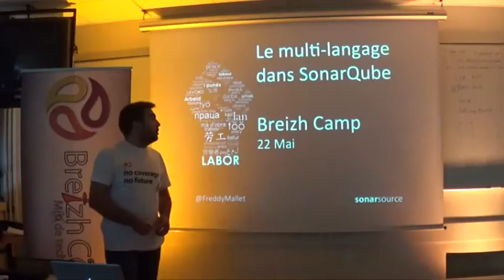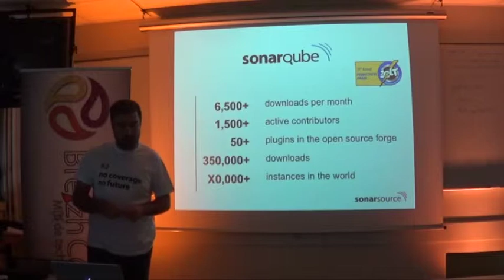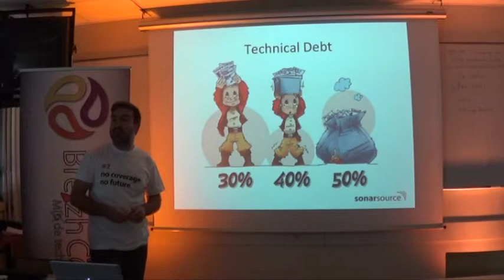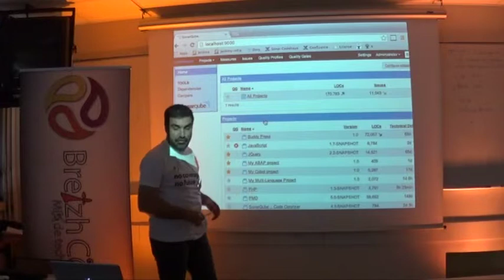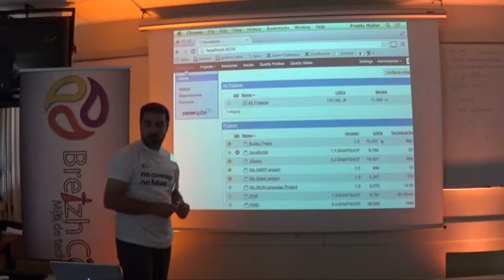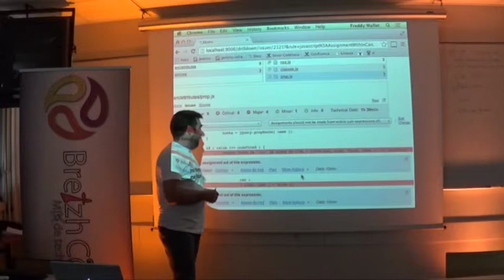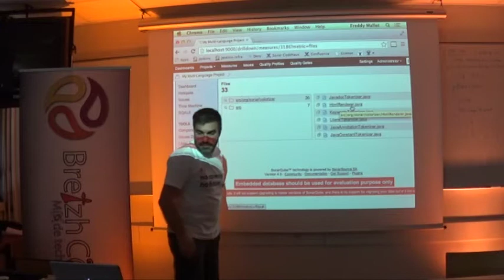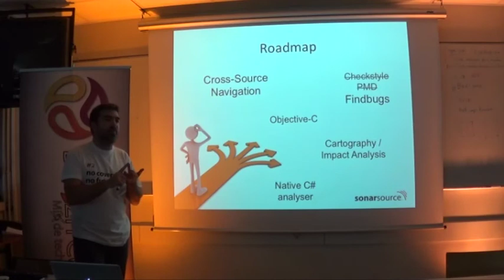le multi langage dans sonarqube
Avec la version 4.2 de SonarQube, le ticket le plus voté par la communauté a été résolu

Cette présentation sera l'occasion de montre comment configurer, ou plutôt déconfigurer, le multi-langage dans SonarQube mais surtout d'en montrer les bénéfices. Nous verrons également comment ceci s'intègre dans l'IDE afin de raccourcir au maximum la boucle de rétroaction.